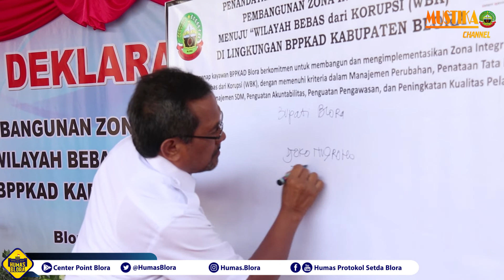BPPKAD Blora Deklarasikan Pembangunan Zona Integritas Menuju Wilayah Bebas Korupsi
BLORA. Badan Pendapatan, Pengelolaan Keuangan dan Aset Daerah (BPPKAD) Kabupaten Blora pada hari Selasa (14/5/2019), melaksanakan Deklarasi Pembangunan Zona Integritas menuju Wilayah Bebas Korupsi (WBK).

Bertempat di halaman Gedung BPPKAD, deklarasi dipimpin oleh Kepala BPPKAD, Ir. Maskur MM, dan disaksikan oleh Bupati Djoko Nugroho, Sekda Komang Gede Irawadi, SE, M,Si dan Inspektur Drs. Kunto Aji. Turut hadir dalam acara tersebut, jajaran Kepala Organisasi Perangkat Daerah (OPD) se Kabupaten Blora, pimpinan perbankan dan beberapa organisasi mitra BPPKAD.

Deklarasi didahului dengan menyanyikan mars BPPKAD oleh grup paduan suara setempat dan dilanjutkan dengan penandatanganan piagam deklarasi oleh Kepala BPPKAD Ir. Maskur MM, disaksikan Inspektur Drs. Kunto Aji dan diketahui Bupati Djoko Nugroho.

Ir. Maskur MM, dalam sambutannya menyatakan tujuan dilaksanakannya deklarasi pembangunan zona integritas adalah untuk menyatakan kesiapan seluruh jajarannya untuk bekerja secara prima, memberikan pelayanan yang baik dan jauh dari praktek korupsi.

“Melalui deklarasi ini, kami menyatakan sikap untuk siap membangun budaya bebas korupsi menuju wilayah birokrasi yang bersih dan melayani (WBBM). Dengan demikian diharapkan kedepan BPPKAD menjadi sebuah OPD yang bersih, nyaman dan cepat dalam memberikan pelayanan,” ujarnya.

Usai menyematkan pin deklarasi ke perwakilan pegawai, Bupati Djoko Nugroho pun mengapresiasi deklarasi pembangunan zona integritas yang dilaksanakan BPPKAD. Menurut Bupati, BPPKAD adalah OPD kelima yang telah melaksanakan deklarasi zona integritas.

“BPPKAD adalah OPD yang vital, disini seluruh pendapatan dan aset dikelola, begitu juga dengan keuangannya. OPD yang membiayai seluruh kegiatan Pemkab. Sehingga sangat tepat jika OPD ini melaksanakan deklarasi pembangunan zona integritas agar jauh dari praktek korupsi,” ujar Bupati.

“Terlebih kemarin baru saja kita dapat Penghargaan Opini Wajar Tanpa Pengecualian (WTP) dari BPK RI atas penyusunan Laporan Keuangan Pemerintah Daerah (LKPD) 2018 untuk kelima kalinya dan diserahkan nomor tiga se Jawa Tengah. Yang mana BPPKAD memiliki andil besar di dalamnya. Ini sungguh membanggakan,” lanjut Bupati.

Kedepan, menurut Bupati, pihaknya akan terus melakukan peningkatan kualitas pengelolaan keuangan dan aset daerah dengan menggandeng langsung Badan Pemeriksa Keuangan (BPK) RI.

“Kita dijanjikan BPK RI setelah lebaran nanti. Saya ingin seluruh OPD bisa memperoleh pembinaan dari BPK agar dalam pengelolaan keuangan dan asetnya tidak dijumpai temuan yang merugikan. Jika ada temuan sekecil apapun bisa segera diperbaiki dan jangan sampai terulang di OPD lainnya,” tegas Bupati.

Usai sambutan, Bupati didaulat untuk meresmikan acara deklarasi yang ditandai dengan pemukulan gong dilanjutkan aksi penandatanganan banner deklarasi oleh Bupati, Sekda, Kepala BPPKAD dan seluruh undangan. Banner tersebut akan dipasang di BPPKAD sebagai pengingat agar seluruh jajaran OPD selalu ingat tentang budaya integritas menuju WBK dan WBBM. (Tim Berita Humas Protokol Setda Blora)